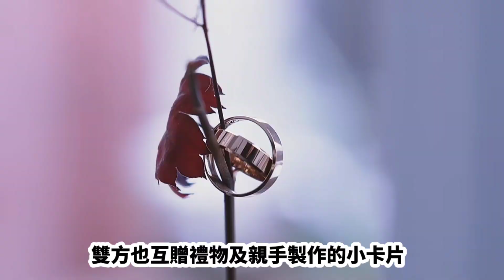第32話 橘高校と台北第一高等女学校 京都橘高校吹奏楽部のオレンジの嵐が台湾伝説にやってくる 第32集橘高校與北一女 京都橘高校吹奏樂部之橘色風暴登陸台灣傳奇